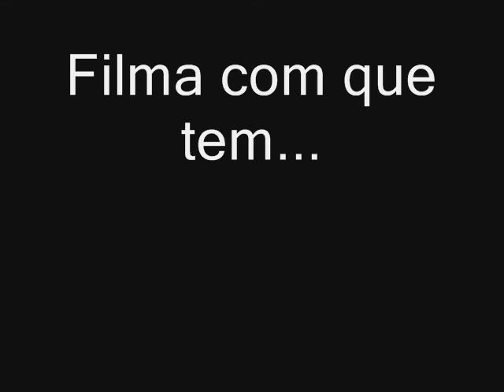tem intao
se tem filma com que tem...